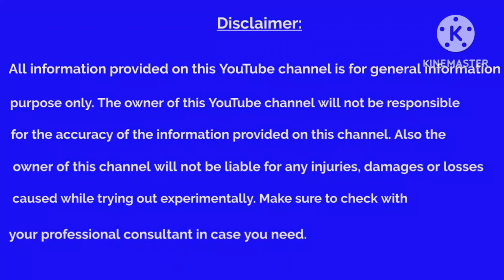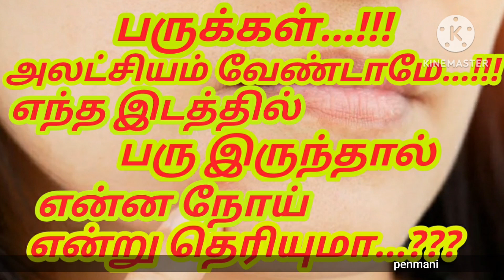பருக்கள் எங்கு இருக்கிறதென்பதை வைத்தே உடலில் என்ன நோய் இருக்கிறதென்று தெரிந்து கொள்ளலாம்.!!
முகம், காதுகள், தாடையில் ஏற்படும் பருக்களை வைத்தே உடலில் என்ன நோய் இருக்கிறதென்று தெரிந்து கொள்ளலாம்...